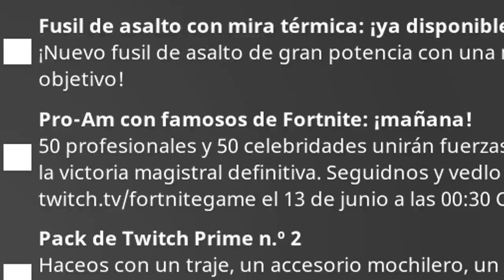MI MEJOR PARTIDA con EL *NUEVO* FUSIL LEGENDARIO de FORTNITE!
⚠️ ¡Ábreme y veras cosas hermosas! ^^ ⚠️
❤️🕷️ ¡Meta de 2000 LIKES para más vídeo CHIDOS! 🕷️❤️
MI MEJOR PARTIDA con EL *NUEVO* FUSIL LEGENDARIO de FORTNITE! , Roier, NUEVA ARMA LEGENDARIA en el NUEVO MODO de JUEGO TIROTEO del TIRADOR "FUSIL CON MIRA TÉRMICA"

▪️ Hoy les traigo UN NUEVO VIDEO de MI MEJOR PARTIDA con EL NUEVO FUSIL DE ASALTO LEGENDARIO, FUSIL DE MIRA TÉRMICA en FORTNITE: Battle Royale, me saco unos TRICKSHOTS en esta PARTIDA SUPER ÉPICOS! :D ▪️
¡RECUERDA ACTIVAR LA CAMPANITA *🔔* PARA QUE NO TE PIERDAS DE NADA!

🔸¡Canales de los Participantes de este video!🔸
▪️ Roier

⚫️Procesador: AMD FX 6300
⚫️Tarjeta Gráfica: GTX 1050 Ti 4GB
⚫️Tarjeta Madre: ASRock G68-GS4 FX R2.0
⚫️Memoria RAM : 8gb HyperX Fury
⚫️Monitor 19.6" AOC
⚫️Teclado: Motospeed CK 888 NKRO Teclado Mecánico + Mouse Combo - Silver

⚫️Grabar: ShadowPlay
⚫️Edición: Sony Vegas Pro 13
⚫️Miniaturas: Adobe Phostoshop CS6
⚫️Directos: OBS Studio

MI PARTIDA MÁS ÉPICA con EL *NUEVO* FUSIL LEGENDARIO de FORTNITE! - MATO A GREFG y SE *ENFADA MUCHO* EN EL TORNEO DE YOUTUBERS y PETAMOS EL SERVIDOR de FORNITE, FORTNAIT: Battle Royale! TORNEO DE YOUTUBERS, FORTNITE TORNEO, YT BATTLE ROYALE, BATTLE ROYALE TORNEO, TORNEO YOUTUBERS, REMPALAGO, ESCONDITES, EPIC VICTORIA, NUEVA ARMA LEGENDARIA, FUSIL DE ASALTO LEGENDARIO
Matan a lolito fdez , mata, headshot